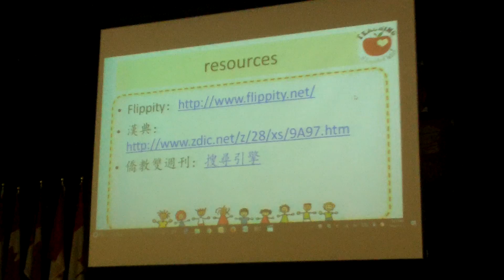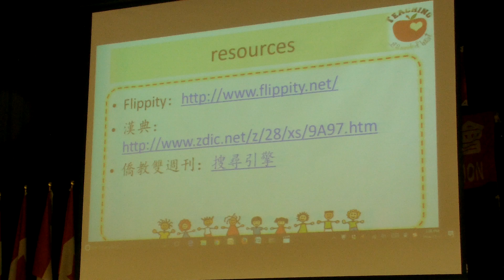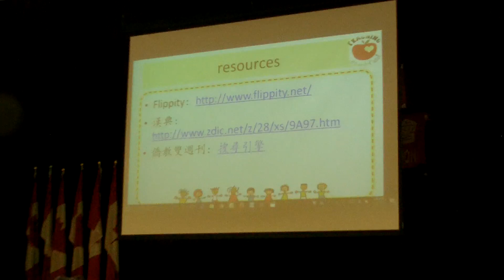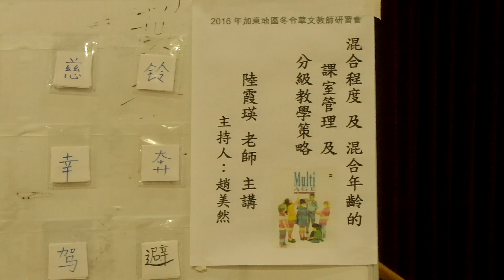2016 12 11 梁清祥錄製 陸霞瑛老師 3 Multilevel Multiage的課室管理及分级教學策略 2016年加東地區冬令華文教師研習會 FI020004